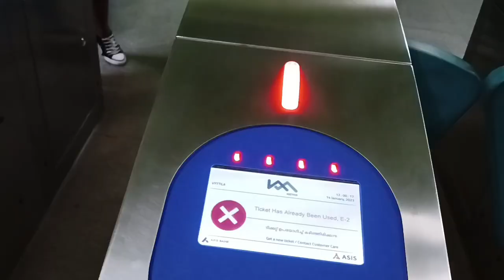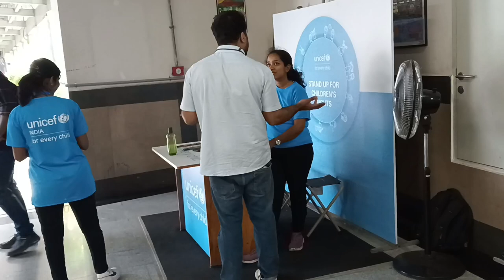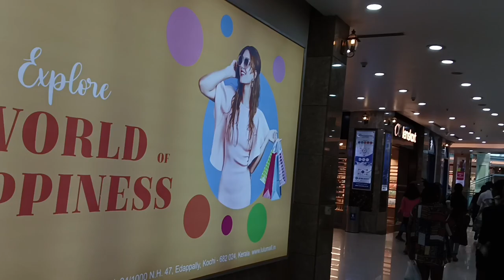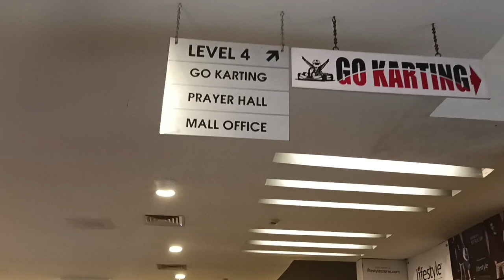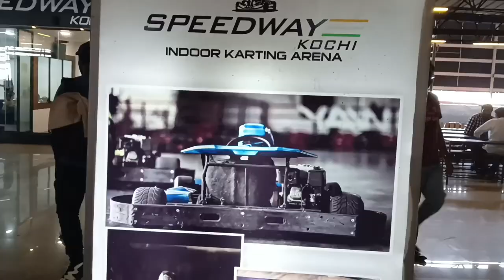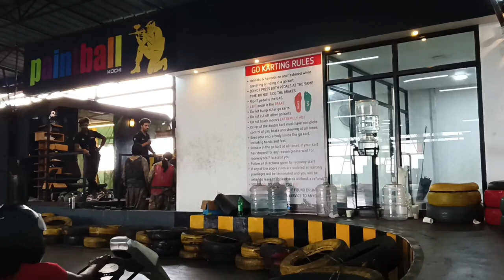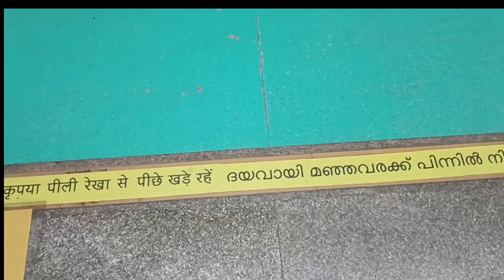Spend the day with us| Lulu Mall+ Go Karting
We had Soo much fun and I hope you enjoy the video.